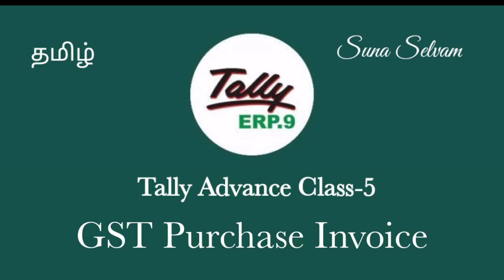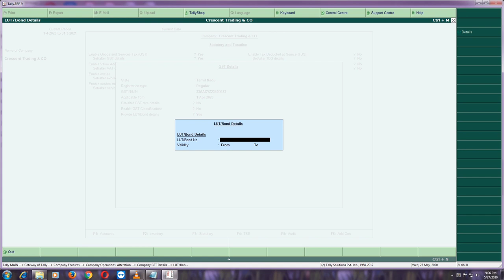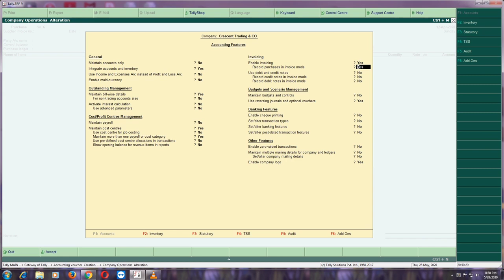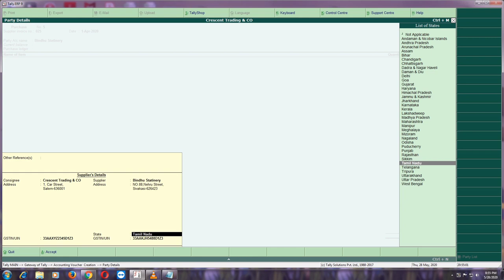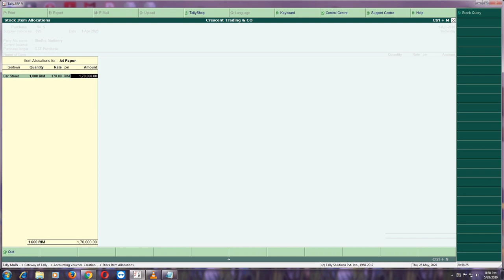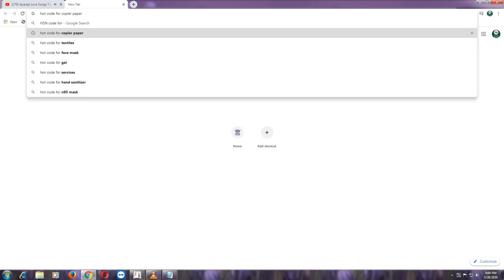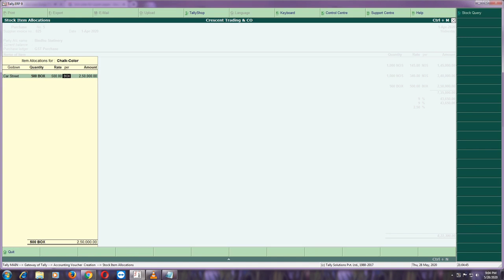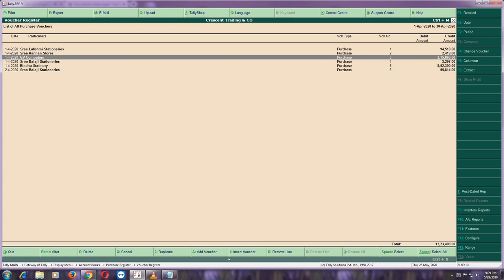Tally Advance Class-5 | GST Purchase Invoice | TAMIL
We are help to provide free Tally course in Tamil language. You have any doubt regarding Tally Software, Accounting and GST please mentioned in Comment.